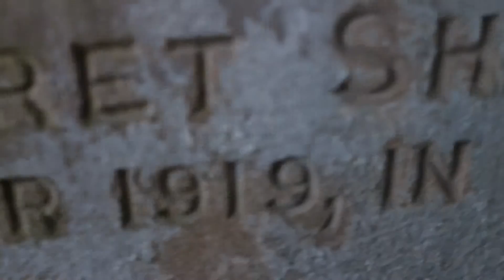Smith Ancestry, Glasgow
Cathcart Cemetery